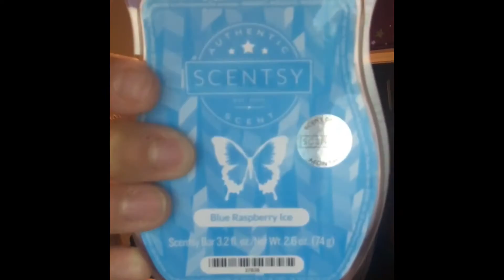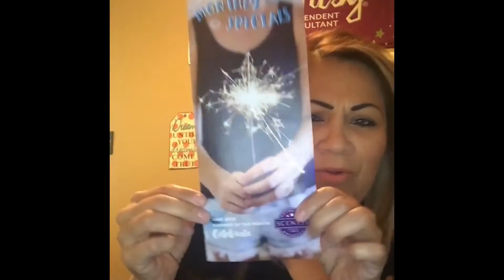Scentsy Scent and Warmer of the month for June 2016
This is the scent and warmer of the month for June 2016! Rockinthatwax (no consultants please)